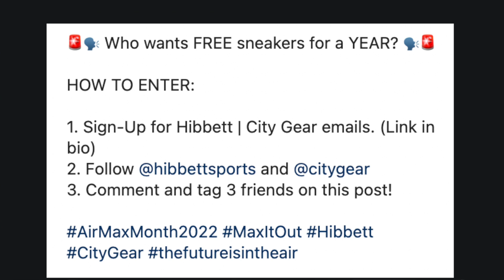Win FREE Sneakers For A Year! Nike Air Max Day Is Coming!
🚨Hibbett / City Gear is giving away Air Max Sneakers for a year!